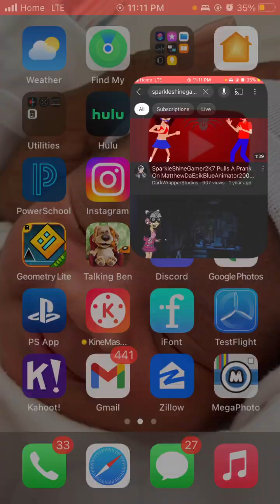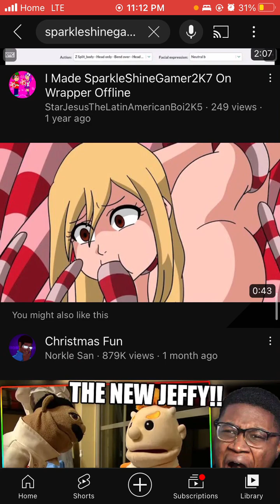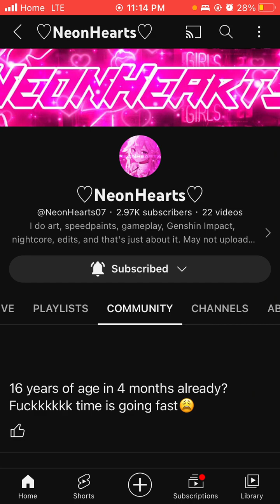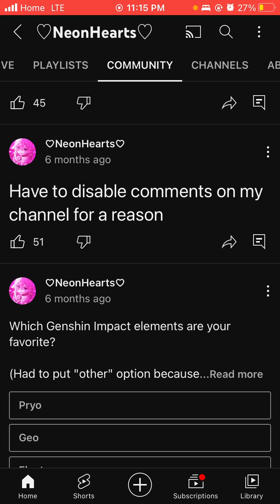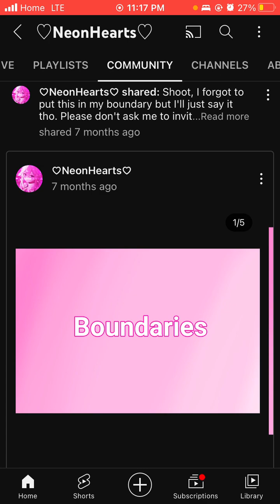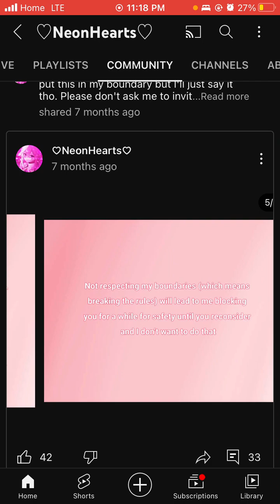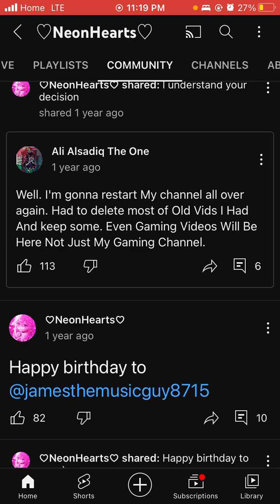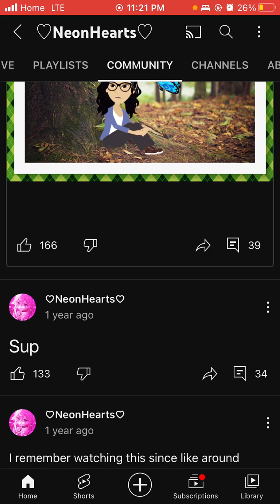Who is NeonHearts?